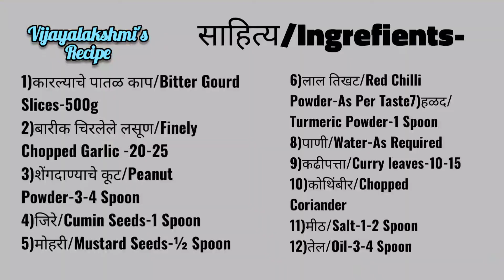कारल्याची भाजी - कोणीही आवडीने खातील अशी | Karlyachi Bhaji | Bitter Gourd Recipe | करेला की सब्जी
कारल्याची भाजी | कोणीही आवडीने खातील अशी कारल्याची भाजी | Karlyachi Bhaji | Bitter Gourd Recipe | करेला की सब्जी

साहित्य/Ingrefients-
1)कारल्याचे पातळ काप/Bitter Gourd Slices-500g
2)बारीक चिरलेले लसूण/Finely Chopped Garlic -20-25
3)शेंगदाण्याचे कूट/Peanut Powder-3-4 Spoon
4)जिरे/Cumin Seeds-1 Spoon
5)मोहरी/Mustard Seeds-½ Spoon
6)लाल तिखट/Red Chilli Powder-As Per Taste
7)हळद/Turmeric Powder-1 Spoon
8)पाणी/Water-As Required
9)कढीपत्ता/Curry leaves-10-15
10)कोथिंबीर/Chopped Coriander
11)मीठ/Salt-1-2 Spoon
12)तेल/Oil-3-4 Spoon